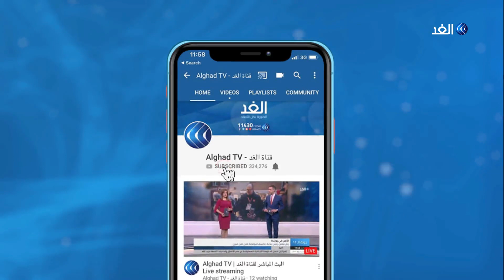اتفاق اردوغان والسراج البحري.. هل ينذر بحرب في المتوسط؟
أدانت مصر الإعلان عن توقيع مذكرتي تعاون أمني وبحري بين تركيا والمجلس الرئاسي الليبي، وأكدت الخارجية  المصرية في بيان لها أن هذه المذكرة تعد معدومة الأثر ولا يمكن الاعتراف بها.
كما أكد وزراء خارجية مصر واليونان وقبرص في مباحثات هاتفية على أن الاتفاق لن يؤثر على حقوق الدول المشاطئة للبحر المتوسط بأي حال من الأحوال.
المزيد من التفاصيل يتحدث أحمد عطا الباحث بمنتدى الشرق الأوسط مع الإعلامية يارا حمدوش عبر النشرة الإخبارية.